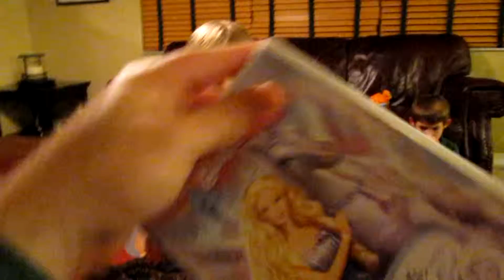Chanukah 2010 Schapiro Family